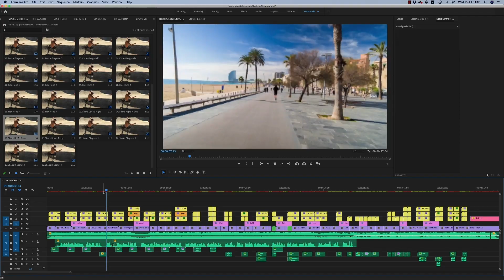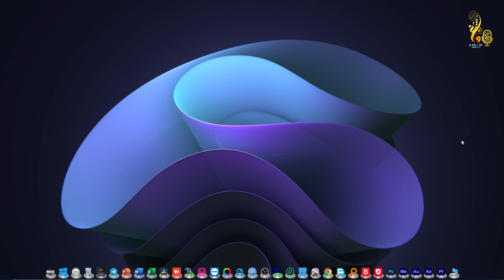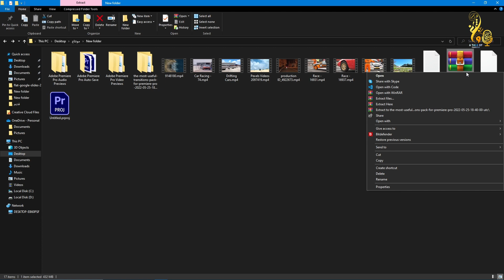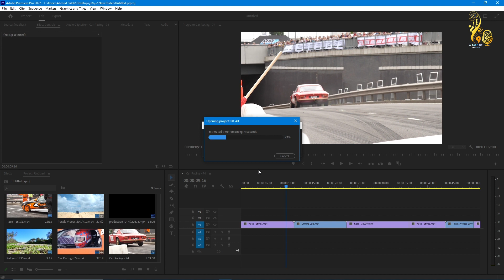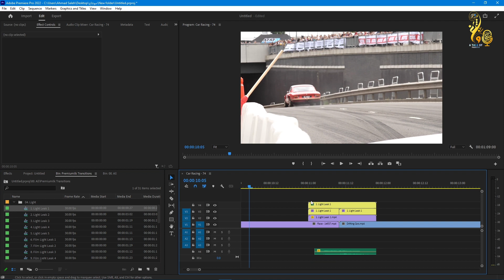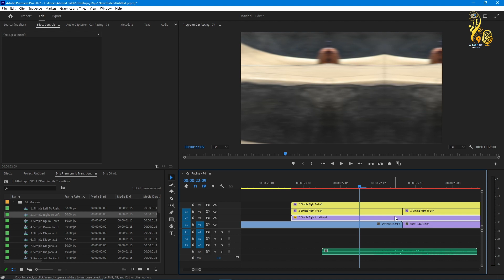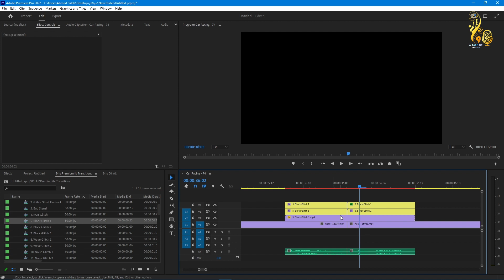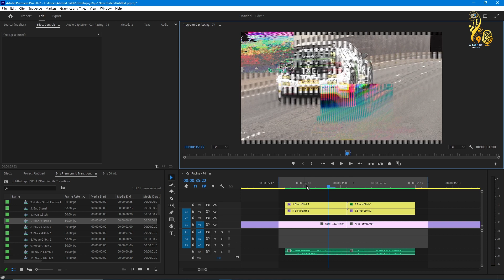أكثر من 300 انتقال حديث لبرنامج ادوبي بريمير برو | The Most Useful Transitions Pack for Premiere Pro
اهلا بكم متابعي قناة حكاية شغف الكرام
إليكم في هذا اللقاء هدية متميزة ومجانية تعطي جمالية فائقة في فيدوهاتكم ضمن برنامج أدوبي بريميير
حزمة انتقالات متنوعة وحديثة وسهلة الاستخدام وسريعة في العمل ولا تتطلب ريندر قوي في المعالجة
أتمنى منكم التفاعل والدعم لأقدم لكم المزيد